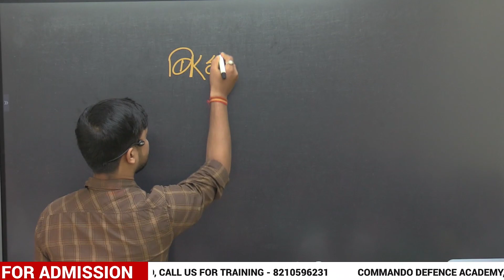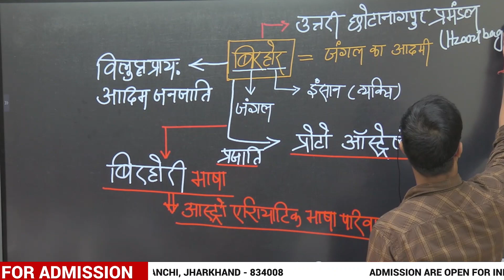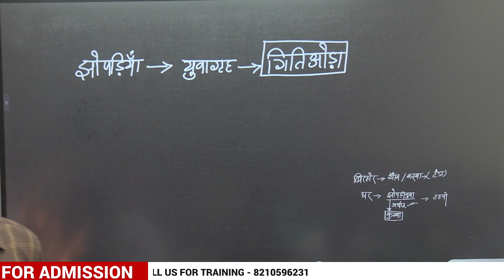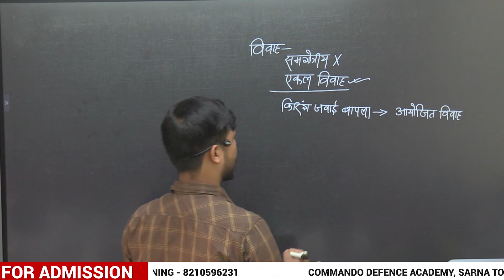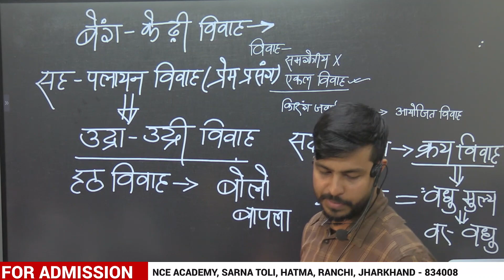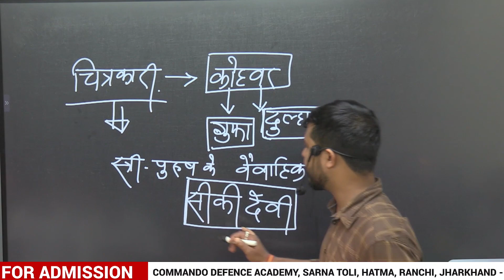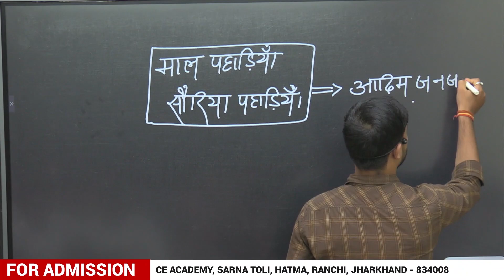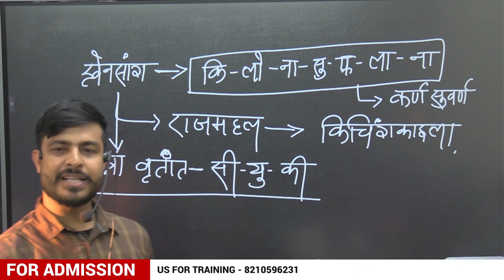बिरहोर जनजाति की संक्षिप्त जानकारी l परिचय भाषा विवाह पर्व त्योहार देवी देवता l#उत्पादसिपहीruning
INDAIN ARMY RALLY BHARTI 2023 I
 आर्मी रैली भर्ती 2023 COMMANDO DEFENCE ACADEMY, RANCHI
🔴हमारे यहाँ physical और written का तैयारी भी होती है। Written- Indian Army, SSC GD 🔴Physical- for all defence line